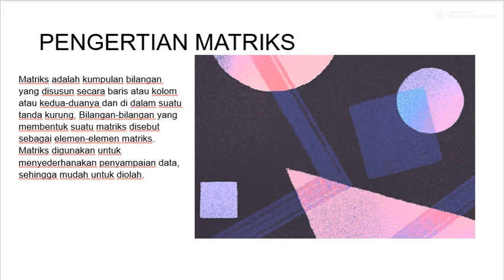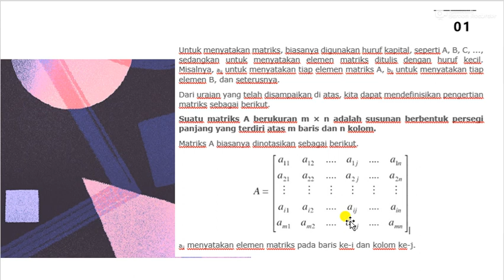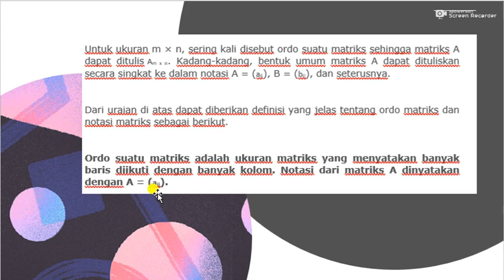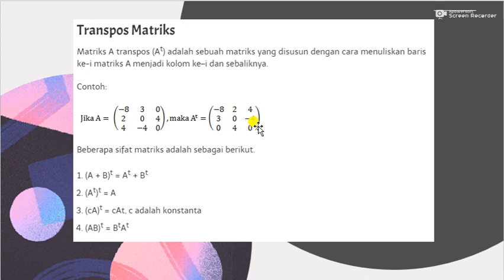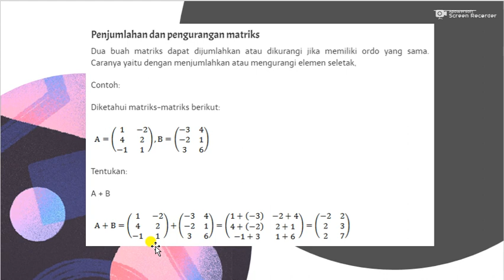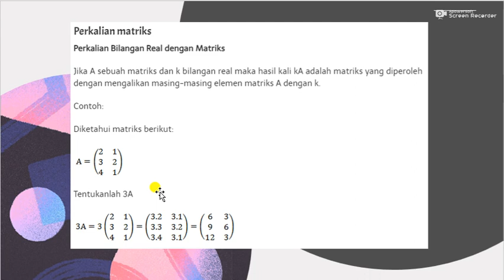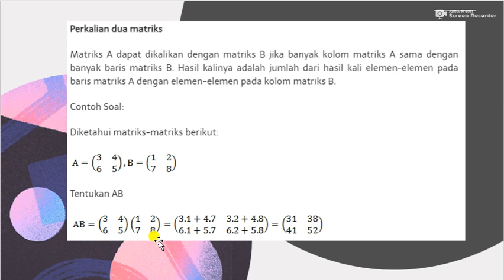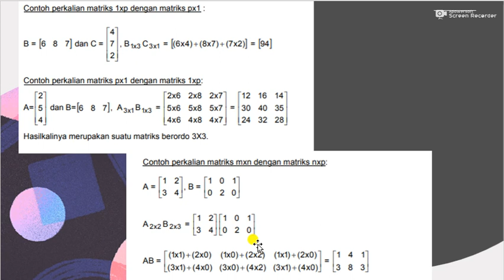PEMBAHASAN MATERI MATRIKS KELAS 10 SMK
assalamu'alaykum temen², beriku video pembahasan materi terkait matriks kelas X SMK semester 2 dan kelas XI SMA. semoga bermanfaat